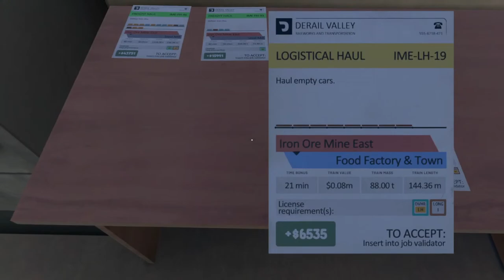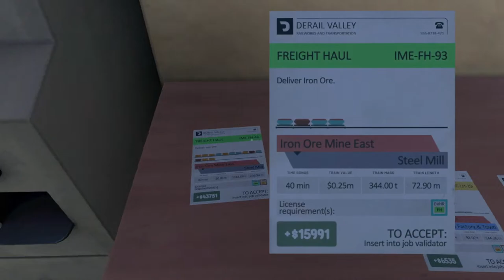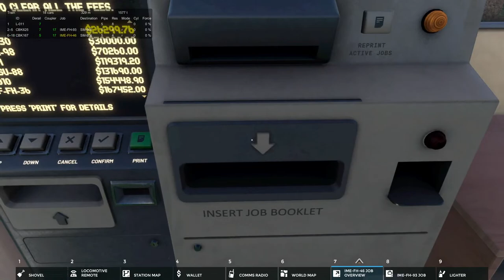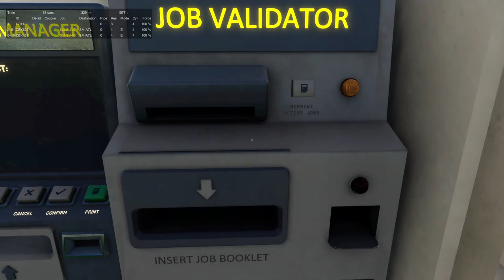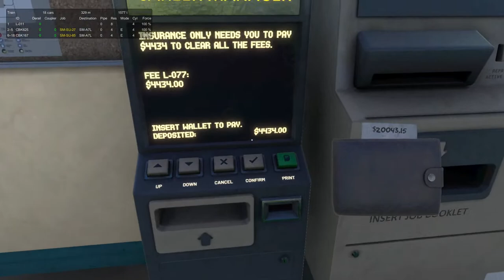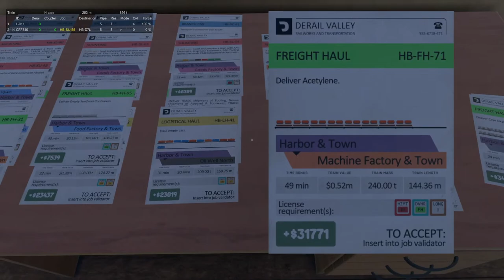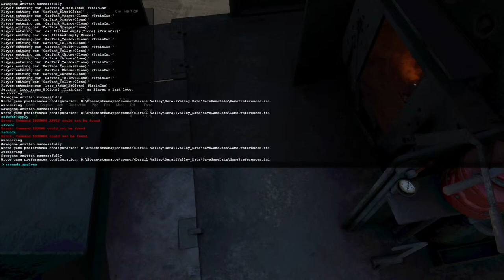Let's see about clearing up this mess.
Let's play some more Derail Valley and dig ourselves out of this financial hole!

Become an ES&D Brakeman and get extra perks!